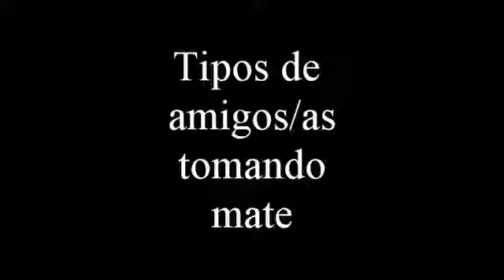Tipo de personas con el mate - Humor - Ser Argentino